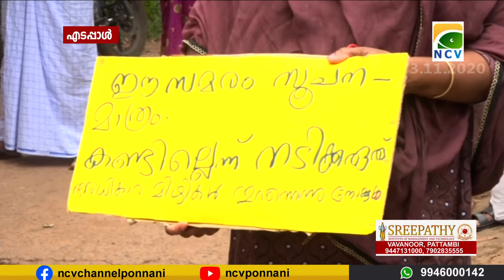പെരുമ്പറമ്പ് കോന്നോ കടവ് റോഡിൻ്റെ തകർച്ചക്കെതിരെ ജനകീയ പ്രതിഷേധം നടത്തി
പെരുമ്പറമ്പ് കോന്നോ കടവ് റോഡിൻ്റെ തകർച്ചക്കെതിരെ ജനകീയ പ്രതിഷേധം നടത്തി.22 വർഷം മുൻപ് നിർമ്മിച്ച റോഡ് അറ്റകുറ്റപണി നടത്താത്തത് അധികാരികളുടെ അനാസ്ഥയാണെന്നാണ് നാട്ടുകാരുടെ ആരോപണം